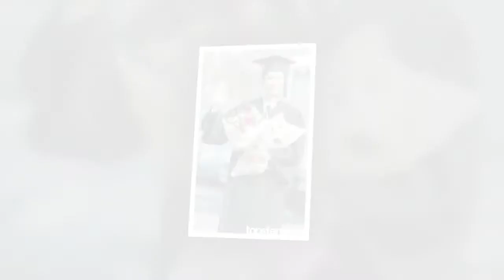ParkBogum Handsome senpai in real world [2018.07.05]